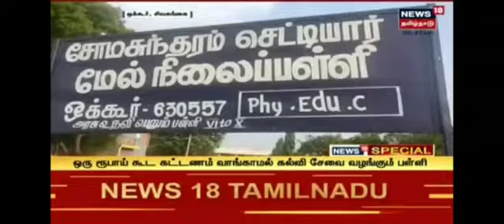Okkur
நானும்  இந்த பள்ளியின் முன்னாள் மாணவன்  என்பதில் பெருமை கொள்கிறேன் 🙏🙏🙏